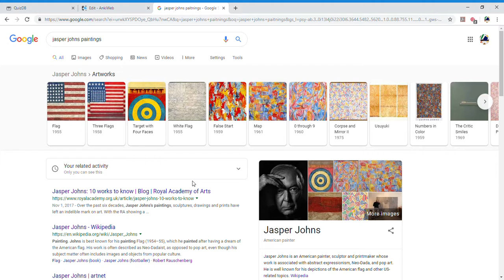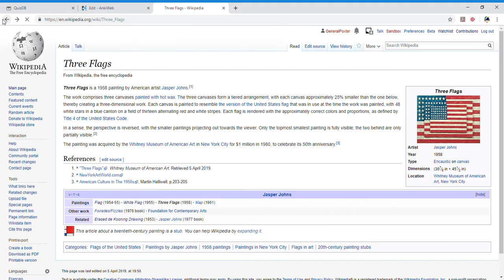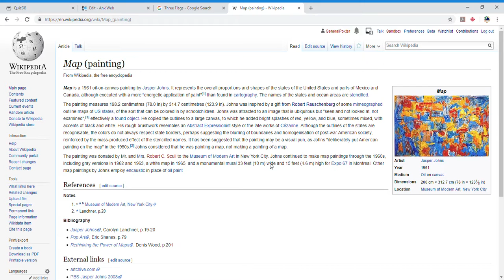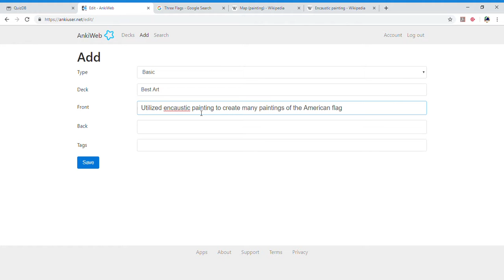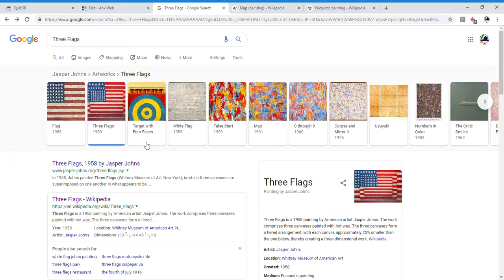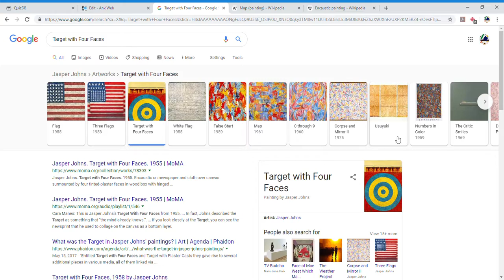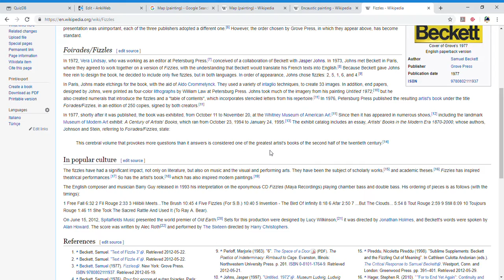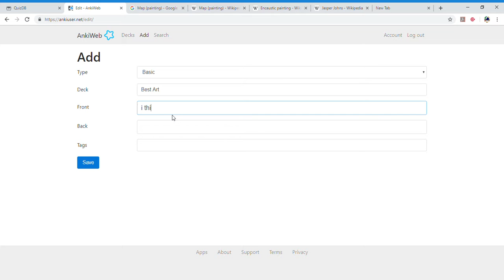Fine Arts Carding (Jasper Johns)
Video of my expert carding.